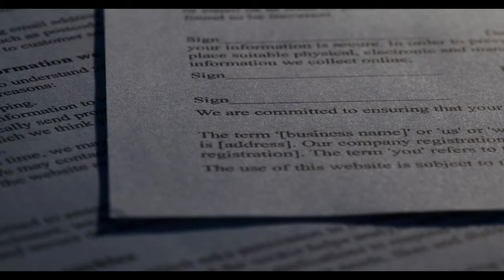Emekliler çifte BAYRAM edecek! Emekliye 2 değil 4 bayram ikramiyesi ödenecek